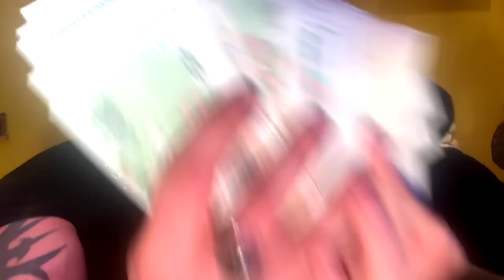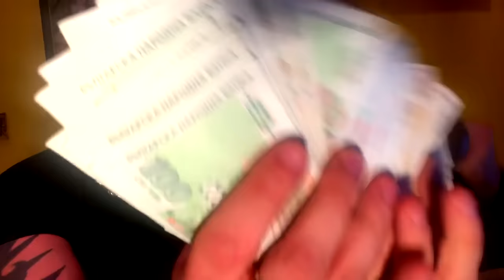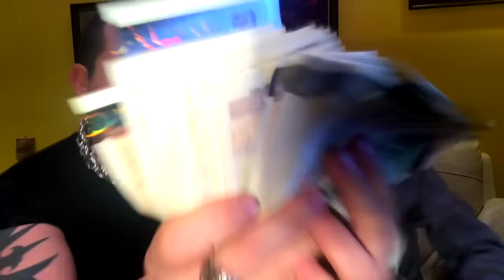TOSHO KYKATA I CHECHENECA SHTE TE SMACHKAM (Official Music HD Video) IMASHE 3 550 000 GLEDANIQ !!!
This video is not recommended for persons under 18!!!
Everything you see in the video is Improvisation!!!
All of the people appearing on screen were willing participants and hired actors, who agreed to be filmed.
No actual violence was carried out during the making of this video!
Този видеоклип не се препоръчва за лица под 18 години !!!
Всичко, което виждате във видеото, е Импровизация!!!
Всички хора, които се появяват на екрана, бяха готови участници и наети актьори, които се съгласиха да бъдат заснети.
По време на правенето на това видео не се осъществи действително насилие!!!